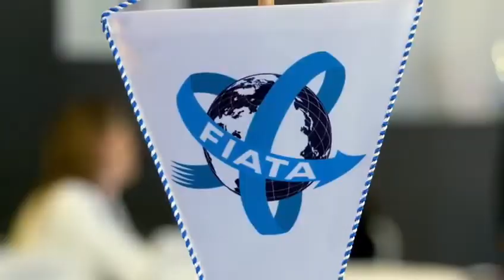Freight Systems CEO at FIATA